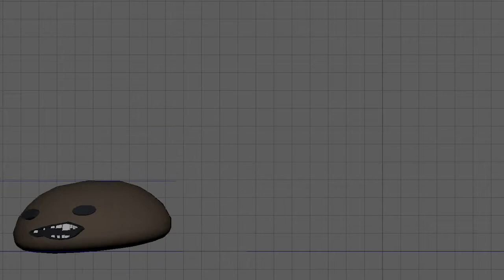Corey Sanchez Portfolio Reel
Animations by Corey Sanchez